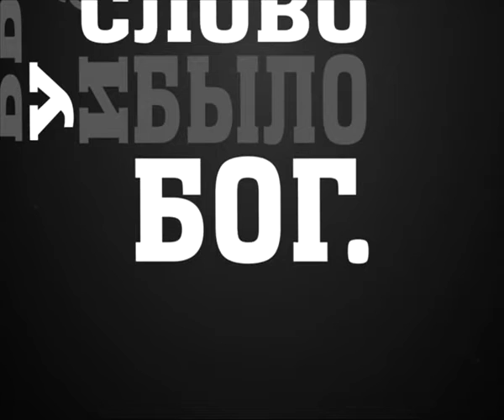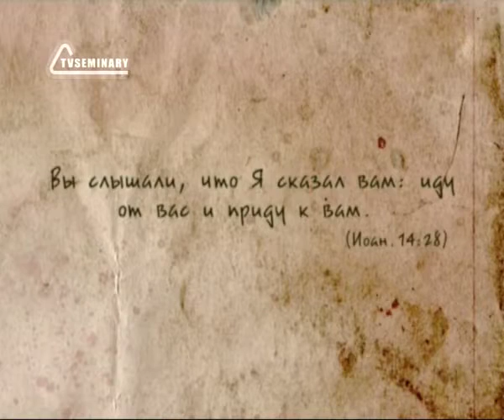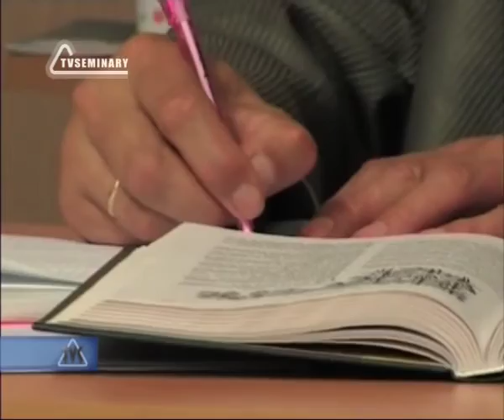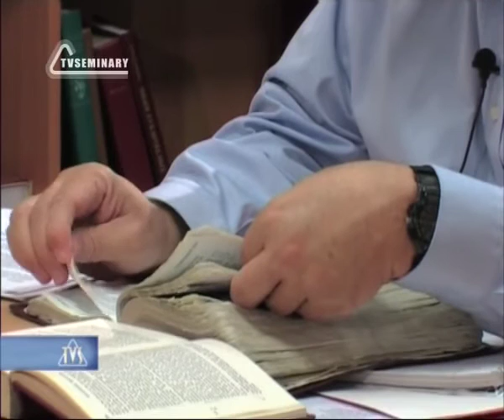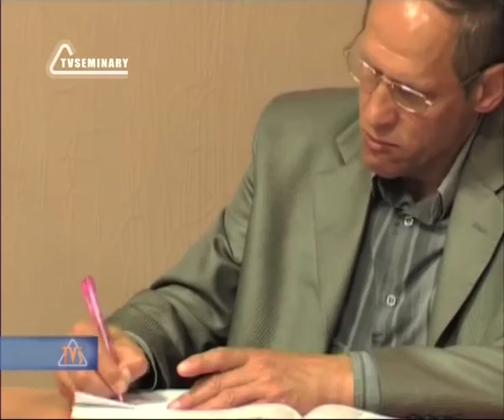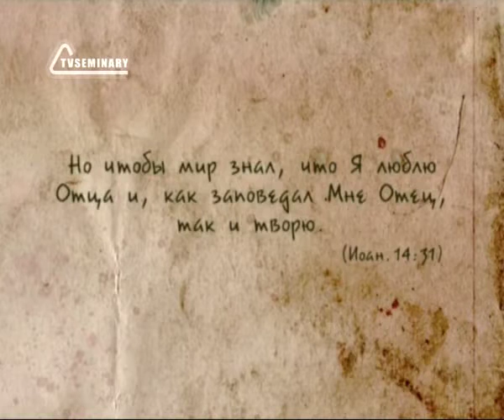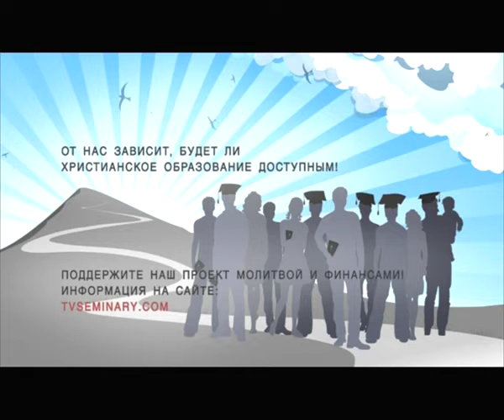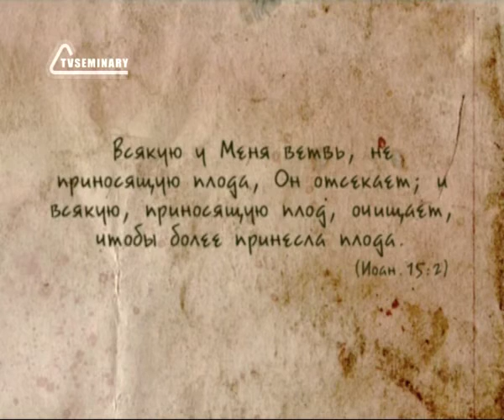BS237 Rus 47 Проповедь в горнице Иисус идет к Отцу